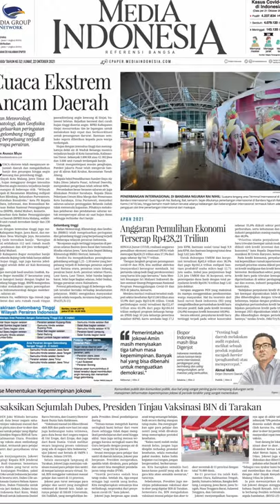Cuaca Ekstrem Mengancam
Cuaca ekstrem telah mengancam sejumlah daerah dan mengakibatkan banjir dan genangan hingga angin kencang dan gelombang tinggi. Hujan dengan intensitas tinggi juga melanda Kabupaten Bogor, Jawa Barat, dan menyebabkan Desa Waringin Jaya, Kecamatan Bojong Gede terendam banjir.

Bagaimana mitigasi yang dilakukan masyarakat di Jakarta?